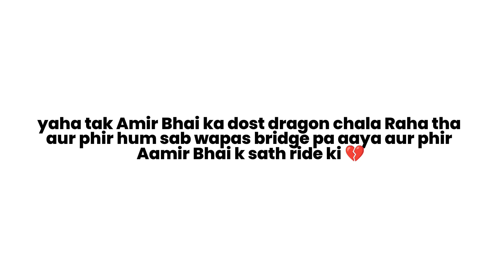Meet with @aamir__majid || Aamir Majid race haar gya